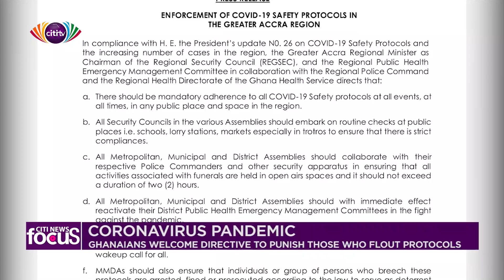Ghanaians welcome directive to punish those who flout COVID-19 protocols | Citi Newsroom